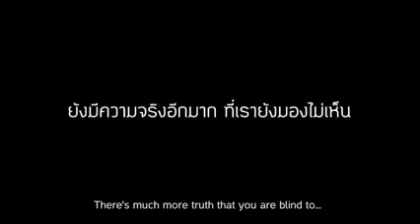SI LLORAS PIERDES NIVEL EXPERTO (%999 Imposible)